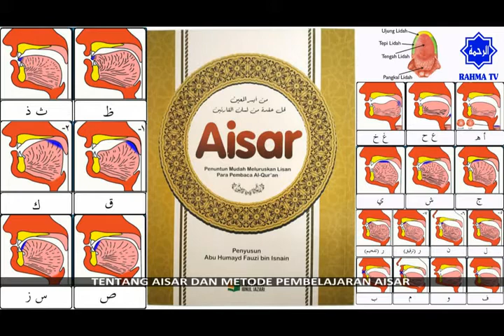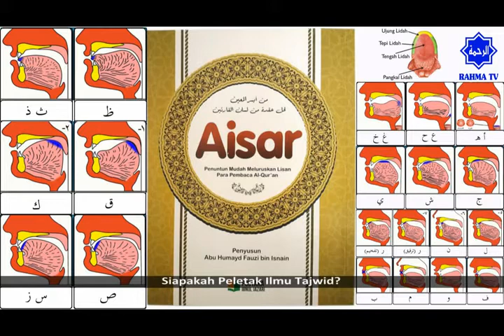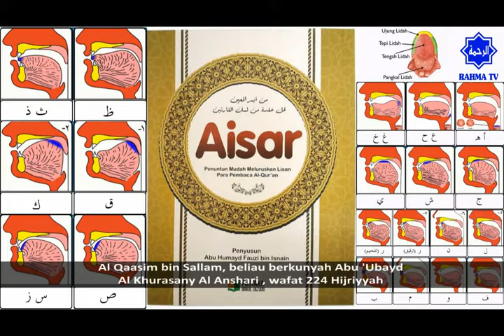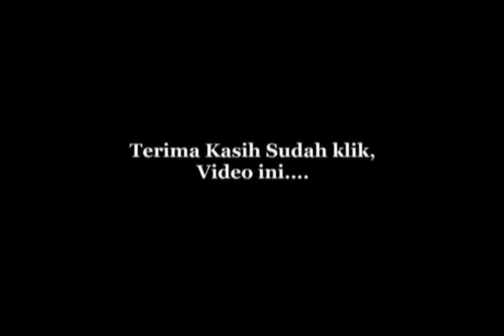001 Pengantar Belajar Tajwid & Tahsin Al Quran | Makhraj & Sifat Huruf | Aisar | Ust.Abu Hamid Fauzi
Belajar tajwid Al Quran mudah dan lengkap, dipandu Al Ustadz Abu Hamid Fauzi bin Isnen.

1. Makhroj haqiqi : Makhroj yang jelas bersandar pada bagian tertentu baik pada permukaan kerongkongan, lisan, atau bibir.

2. Makhroj taqdiri : Makhroj yang tidak memiliki sandaran jelas dari salah satu bagian yang tersebut di atas. Makhroj dari huruf-huruf mad, adalah dari jenis ini.